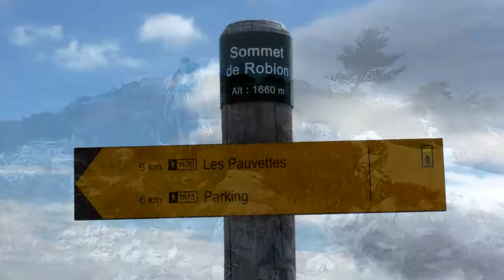Montagne de Robion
De vires en Arrêtes !